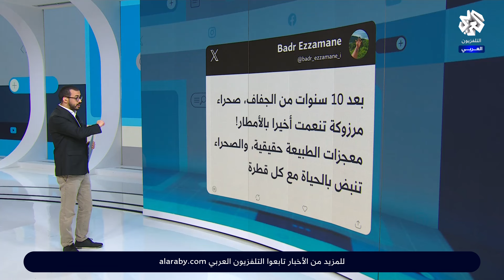تكوّن بحيرات جديدة يفاجئ سكان مناطق صحراوية في المغرب │ تواصل